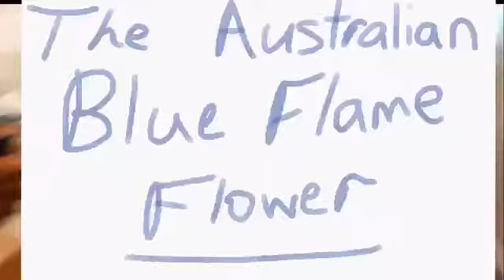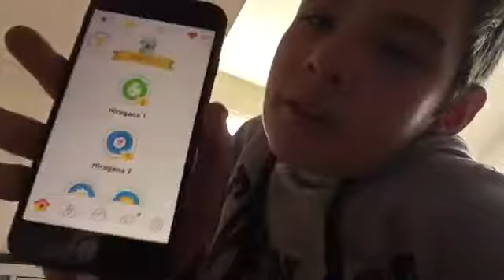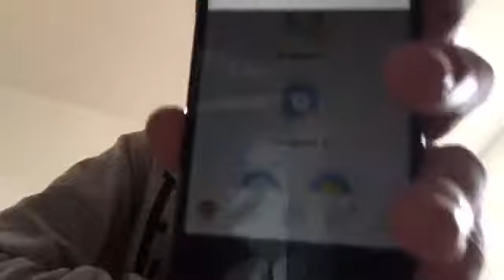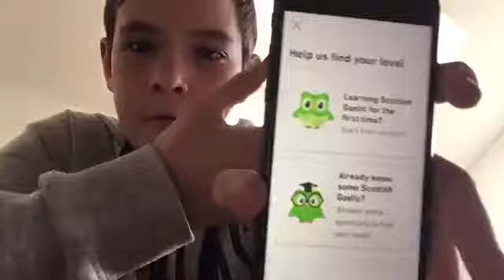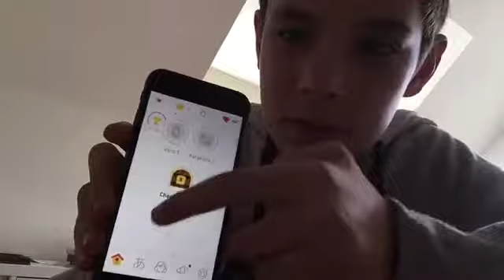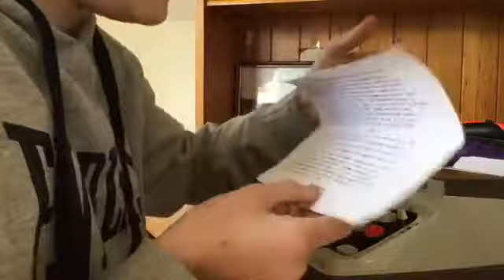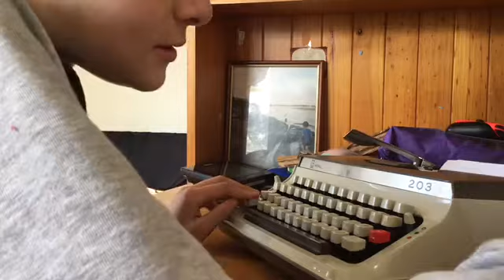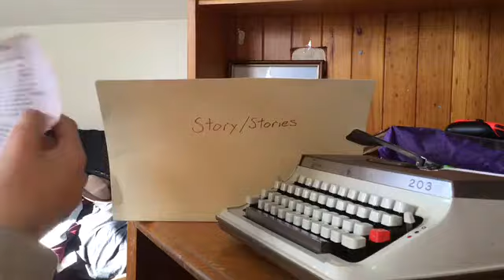Typewriter day with teleports